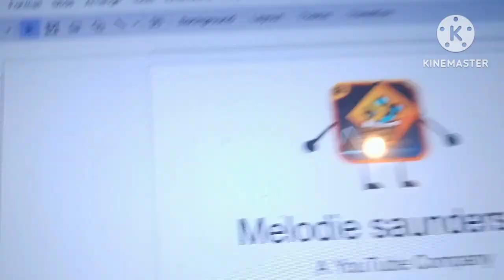Opening Logos - A Hat Ball & Among Us Movie Crossover (2028)